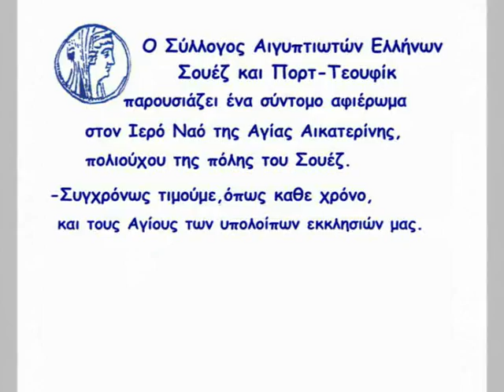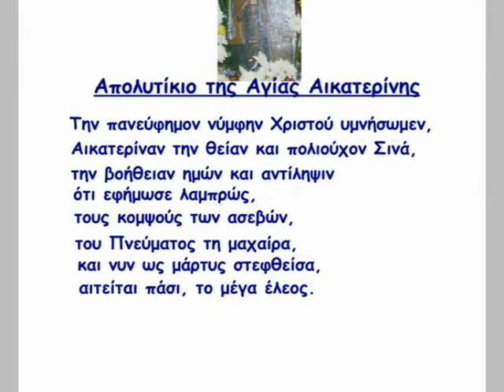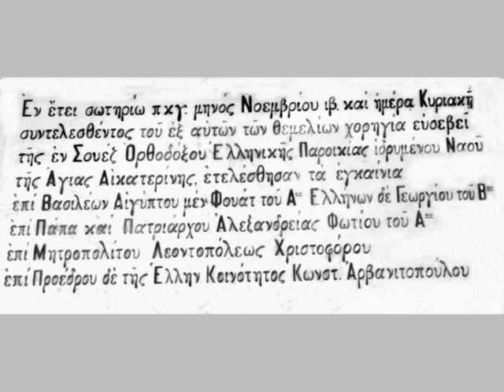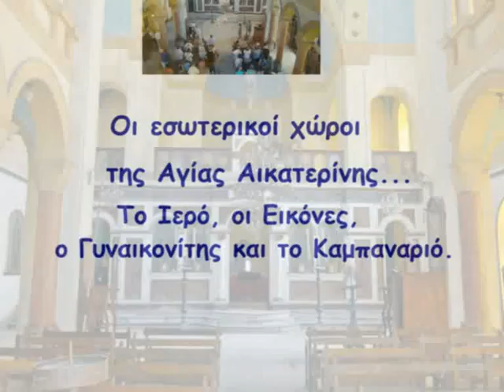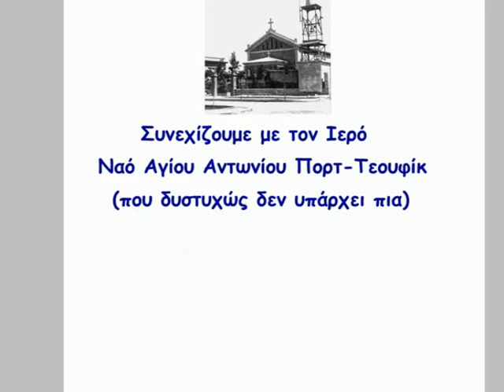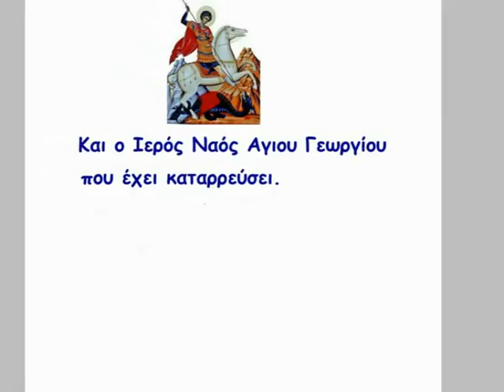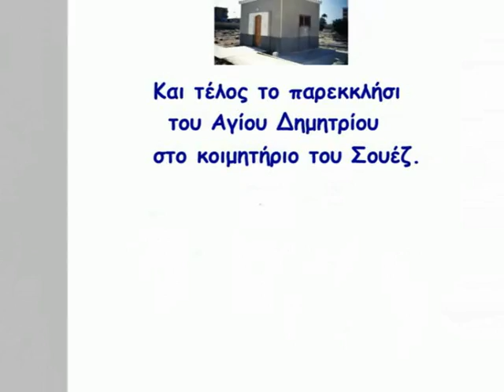ΑΓΙΑ ΑΙΚΑΤΕΡΙΝΗ ΤΟΥ ΣΟΥΕΖ 2013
Εορτασμός της Πολιούχου της πόλης Σουέζ Αιγύπτου, Αγίας Αικατερίνης, από το Σύλλογο Αιγυπτιωτών Ελλήνων Σουέζ & Πορτ-Τεουφίκ. Αναφορά στις Εκκλησίες Αγία Αικατερίνη, Άγιο Γεώργιο, Άγιο Δημήτριο Σουέζ και Άγιο Αντώνιο Πορτ Τεουφίκ.
Νοέμβριος 2013